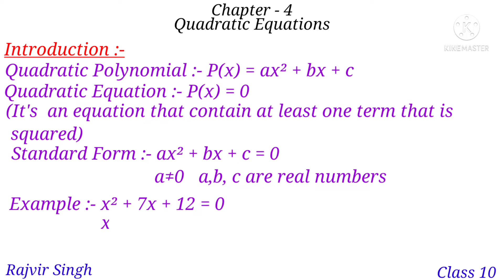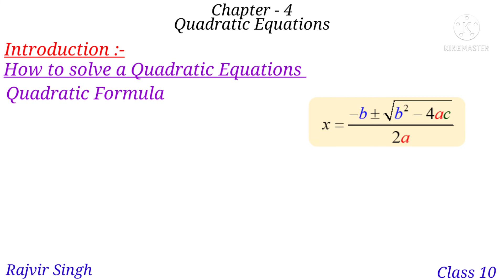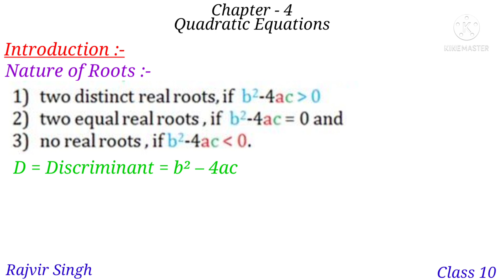CBSE Chapter 4 quadratic equations Class 10 , Rajvir Singh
Teacher Name :- Rajvir Singh